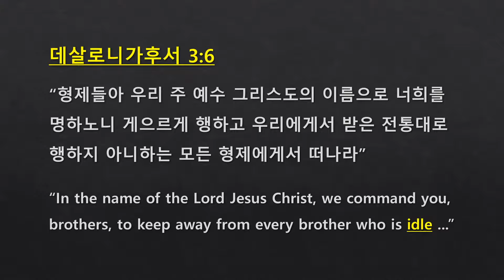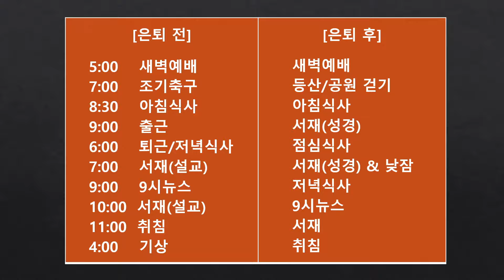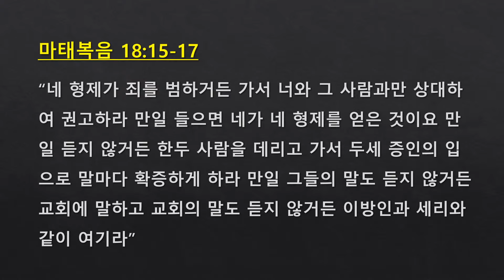2023 0301 [수요예배] 자기 양식을 먹으라 (데살로니가후서 3:6-15) 김창일 목사